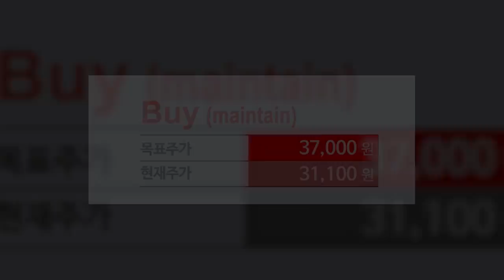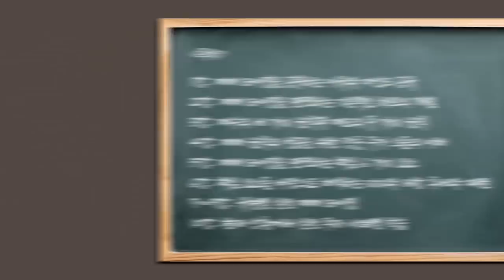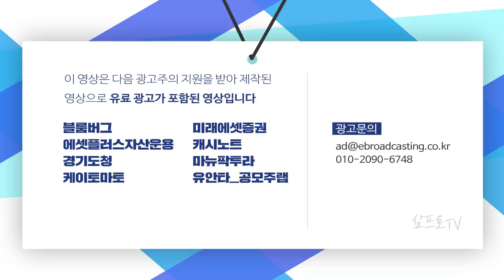[증시 염탐정] 상승 출발한 코스피.. 3300 포인트 회복할까? f.이베스트투자증권 염승환 부장